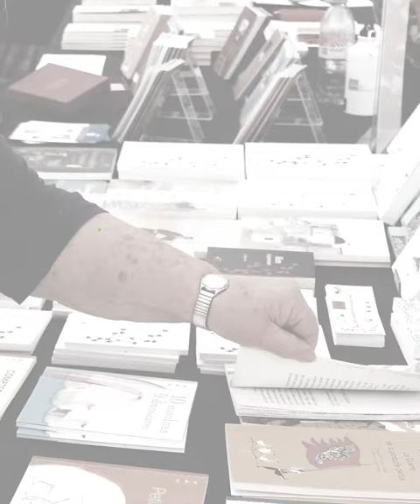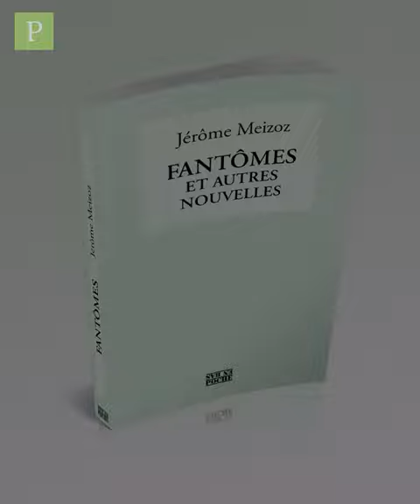Jérôme Meizoz - Fantômes et autres nouvellesFantomes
Fantômes et autres nouvelles ? de Jérôme Meizoz, Editions d'en bas, en lice pour le Prix Place aux Nouvelles – Lauzerte 2024.